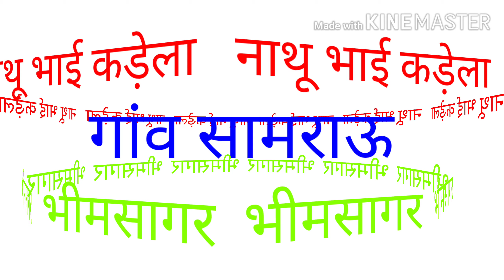आशी रे आशी कडेला राजा न्यू सोंग 2021 एक बार देखकर ही कमेंट जरूर